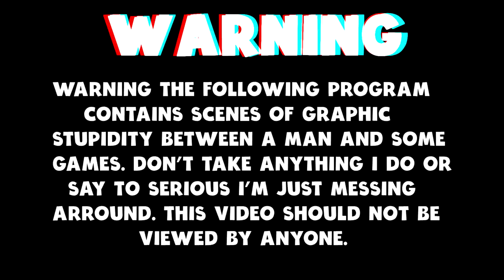7 Days To Die - Silenced Pistol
Today I am back in  7 days to die and I am checking out the silenced pistol.

Set in a brutally unforgiving post-apocalyptic world overrun by the undead, 7 Days to Die is an open-world game that is a unique combination of first person shooter, survival horror, tower defense, and role-playing games. It presents combat, crafting, looting, mining, exploration, and character growth, in a way that has seen a rapturous response from fans worldwide. Play the definitive zombie survival sandbox RPG that came first.